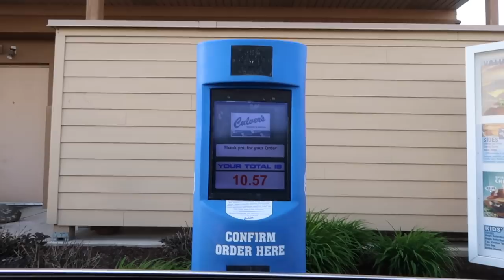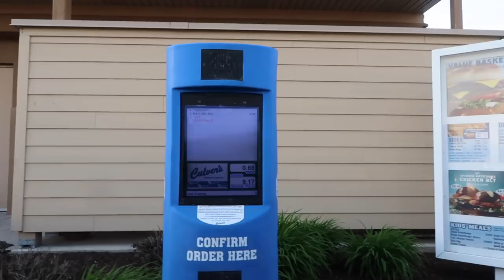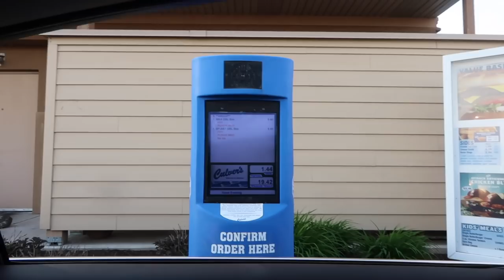PUBLIC BOXING PT. 1 | GUY TAKES A BEATING!!!